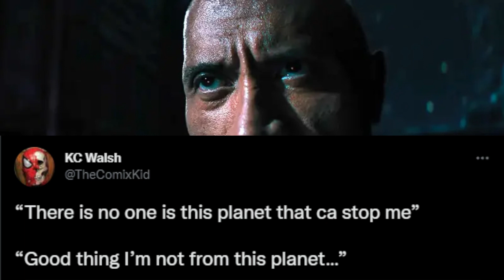HENRY CAVILL SUPERMAN TEASÉ dans un tv spot DE BLACK ADAM ?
Il peut-être de retour !

Merci aux membres "Rejoindre", pilliers financiers de la chaîne ! ❤

- Benchabat Oren
- Marcus Void
- Kira
- Kenbvz
- drpoissons
- Lord M2
- gallique margaux
- wheezygeek
- Colin Micheletto
- lorquin pascal
- T.T.
- Ridel Axel
- Nathalie Doiron
- Justine C
- Alexandre .S
- fan d’animé
- Le Roi Marcos
- Alexis Girard
- CryptauXx
- Loannix 368
- Yvan Le Vouedec
- Dzimmer
- thomas0603
- ARKEN0S
- louis dauphines
- Sam Depardieu
- Paul Bcra
- PyromaneDu33
- Delattre Jérôme
- Vinssoox
- Blood Gunks
- Dany
- Jonathan Martinez
- Valmagic
- Llyllyra Nydaleniel
- AmirSakuuraa
- Hugo Carayol
- Lion Sot
- Black widow
- Ludo
- kratkrat
- Franckito
- Laura Courdier